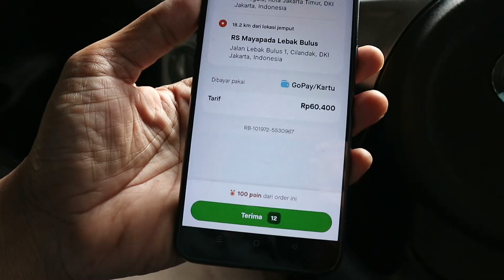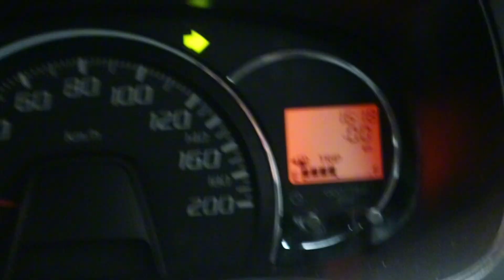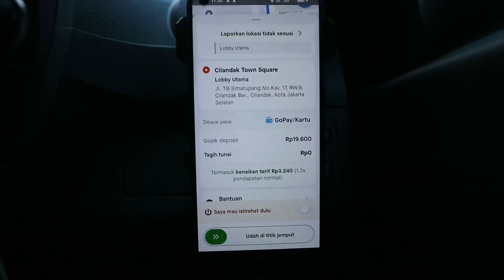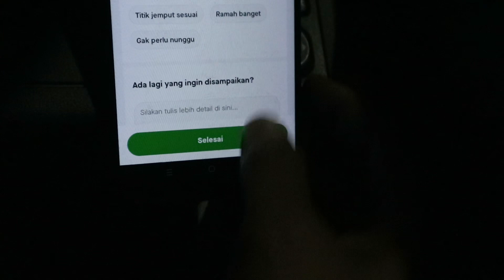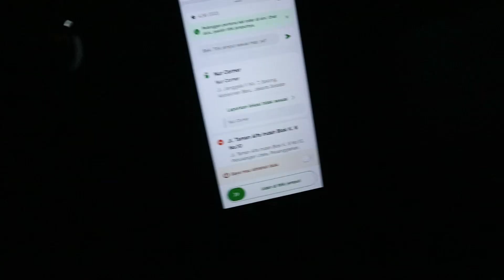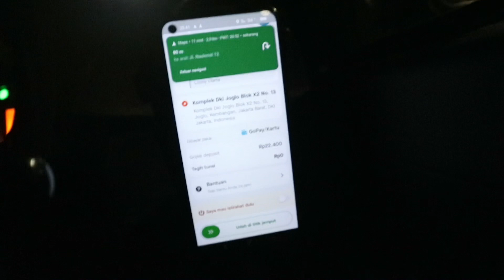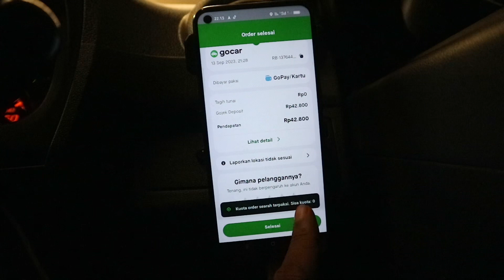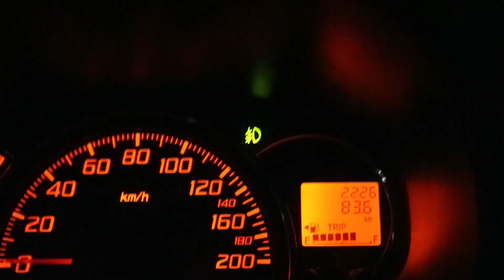Akun Gocar Banyak Yang Anyeb, Sabar Jangan Panik, terima tantangan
Tetap semangat walaupun banyak yg akunnya anyeb, sy pun pernah merasakannya yg penting cari titik rameh dan sabar. Pasti nanti juga akan normal seperti biasa.

Terima kasih yg udah pada nonton